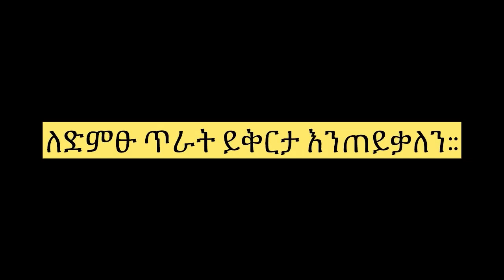ከ ዬናስ መኳንንት ጋር የነበረን የአንደበት ወግ::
ከዬሀንስ መኳንንት ብዙ ሀሳብ አንስተን ከአንደበታችን ተጫወትን